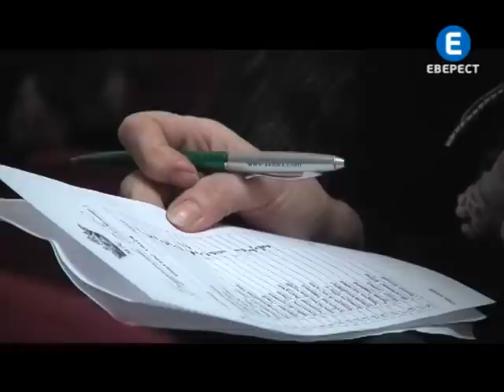Міс студентство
Хореографічні, вокальні, музичні, художні та акторські таланти, володіння мистецтвом квілінгу і навіть манікюру демонстрували вінницькі студентки. Двадцятеро дівчат -- претендентки на титул «Міс студентство Вінниці 2012». А чималий перелік їхніх вмінь -- то завдання  третього етапу конкурсу. На переконання організаторів -- зовнішні дані чи голлівудська посмішка -  далеко не найважливіші критерії при визначенні переможниці змагання красунь.